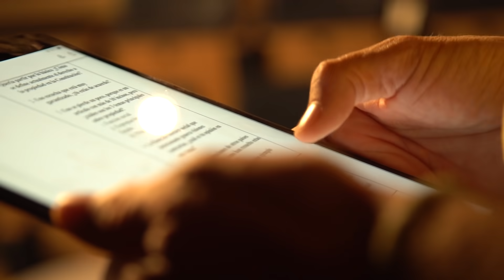Cap. 06: Derecho a la vivienda | "¿De qué hablamos cuando hablamos de...?"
¿De qué hablamos cuando hablamos de una constitución? ¿Cuál es la experiencia de otros países y sus constituciones? Te invitamos a analizar estas y otras preguntas en "¿De qué hablamos cuando hablamos de...?" con Marcelo Comparini.